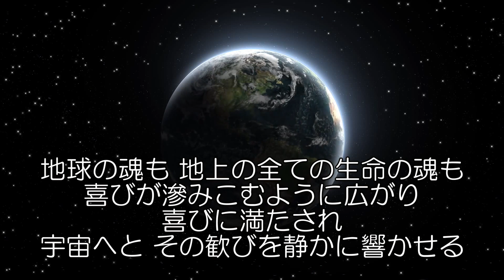地球の歓び Op.130 Joy of the Earth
この曲集「地球の誕生」は　私たちの生きている地球と　地上の全ての生命とが　宇宙の想いによって生み出され　育まれ　生かされていることを　そして全ての生命が当たり前に生き活きと　幸せと祝福と感謝と喜びに満ちて生きるのが当たり前だということを思い出し　認識し　実感する一助にと作られています。

制作（作曲／演奏／映像／文章）＝幸也
日本語字幕は　焼付けですので外せません。
英語字幕は　「自動生成」では無く　添付のものを選択してください。
Please select the attached English subtitles that are not automatically translated.
Japanese subtitles are burned in and cannot be removed.
望んでいないのに英語字幕が出てしまう場合には　動画画面右下に並んでいる六つのアイコンの内の左から二つ目に赤下線が入っていますので　クリックして解除します。